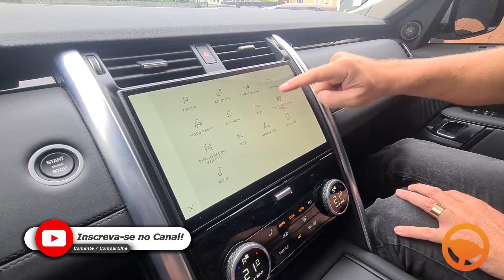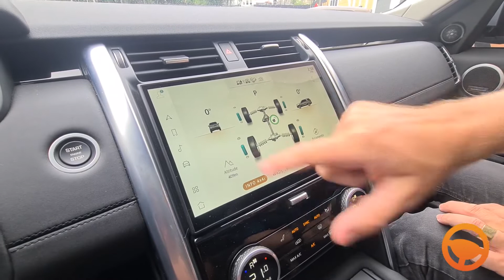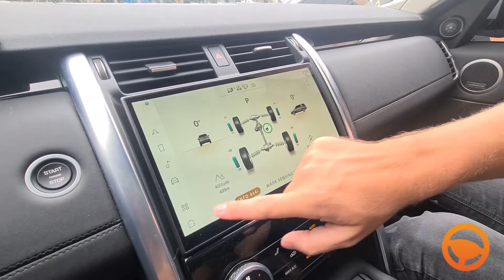4x4i | PIV PRO | LAND ROVER DISCOVERY 3.0 D300 HSE 4WD 2022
Hoje vou te mostrar como funciona a Função 4x4i da LAND ROVER DISCOVERY 3.0 D300 HSE 4WD 2022 pois o modelo foi projetado para andar fora do asfalto.  Ficou Curioso? Então aperte o play, não esqueça do 👍👍 . ative o 🚨🚨 e Vamos Lá!!!

QUER SE CONECTAR COMIGO?  😎

MAIS DETALHES  | OPCIONAIS:
☑️ Sistema Stop/Start
☑️ Seletor SportShift
☑️ Sistema Antitravamento dos Freios
☑️ Indicador de desgaste das pastilhas do freio
☑️ Pressurização prévia do sistema de frenagem
☑️ Controle da Frenagem em Curva
☑️ Controlo Dinâmico de Estabilidade
☑️ Freio de Estacionamento Elétrico
☑️ Direção Assistida Elétrica
☑️ Distribuição Eletrônica da Força de Frenagem
☑️ Controle Eletrônico de Tração
☑️ Assistência a Frenagens de Emergência
☑️ Diferencial convencional no eixo dianteiro
☑️ Controle do Gradiente de Aceleração
☑️ Controle de Descida de Declives
☑️ Assistência de Subida de Declives
☑️ Controle de Estabilidade da Inclinação
☑️ Direção proporcional à velocidade
☑️ Vetorização do Binário através da Travagem
☑️ Adaptive dynamics
☑️ Faróis automáticos
☑️ Limpa-para-brisas com sensor de chuva
☑️ Limpa-para-brisas intermitente ajustável
☑️ Vidros elétricos com abertura/fecho de um toque e sistema antientalamento
☑️ Vidro traseiro com desembaciador
☑️ Limpa/lava vidros traseiro
☑️ Luz de stop central elevada
☑️ Assistência à Estabilidade do Atrelado
☑️ Espelho aquecidos com ajuste e recolha elétrica, função de memória, iluminação de aproximação e antiencandeamento automático no lado do condutor
☑️ Pneus All-Terrain
☑️ Ar Condicionado Automático de Duas Zonas
☑️ Retrovisor interno antiofuscante automático
☑️ Frenagem de Emergência
☑️ Câmera Surround 3D
☑️ Monitor de Fadiga do Motorista
☑️ Assistente de Manutenção da Faixa
☑️ Sensores de estacionamento dianteiro e traseiro
☑️ Wade Sensing
☑️ Abertura remota do porta-malas
☑️ Sistema Keyless
☑️ Apple CarPlay® sem fio
☑️ Android Auto™ sem fio
☑️ Central multimídia PIV PRO 11 Touchscreen
☑️ Painel de instrumentos de 7 polegadas com mostradores analógicos
☑️ Carregamento de dispositivos sem fio
☑️ Botão Start
☑️ Volante multifuncional
☑️ Trancagem Automática Configurável pelo Cliente
☑️ Trinco de segurança elétrico para crianças
☑️ Teto panorâmico
☑️ E muito mais!